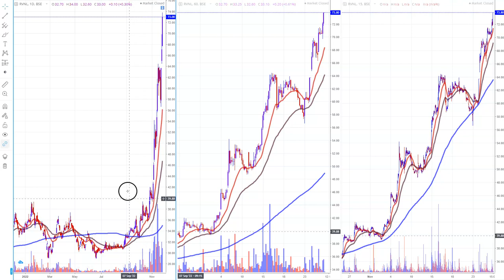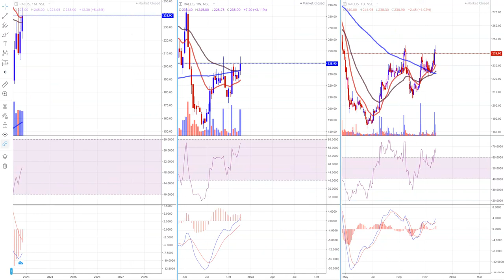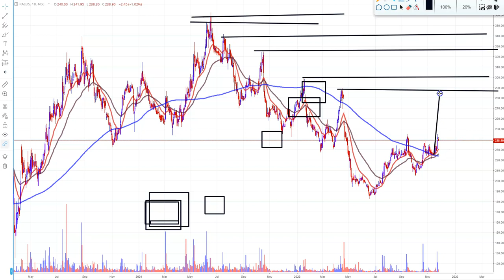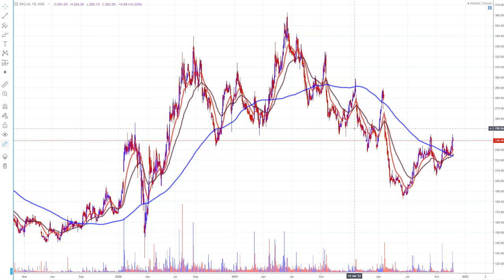Hidden Stocks ? Limelight से दूर ? Long Term Investment ?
Zerodha Account Opening Offer for Jan 1,2022 to Oct 30 2022: Get 2 months learning membership free{you will get amazon voucher from our side...when you open zerodha account(new account opened from Sep 1, 2022 to Oct 30, 2022)...once account opened just email us your client ID(for verification) at wheretoinvestinstockmarket@gmail }
To Join Price Action Learning Membership:

Rallis India Share News, Rallis India Share Target,